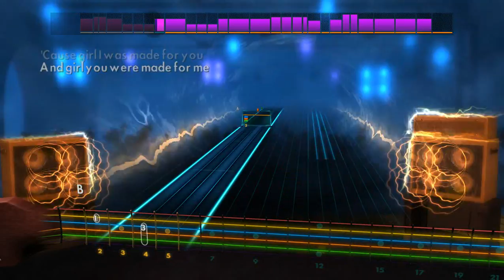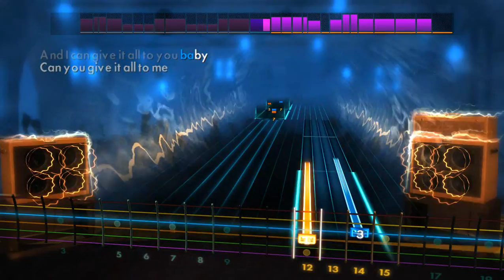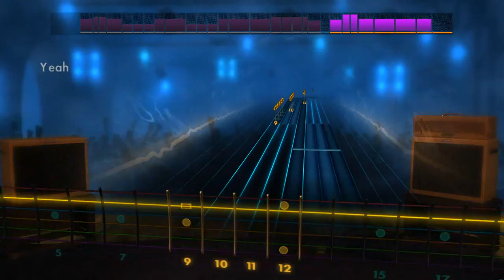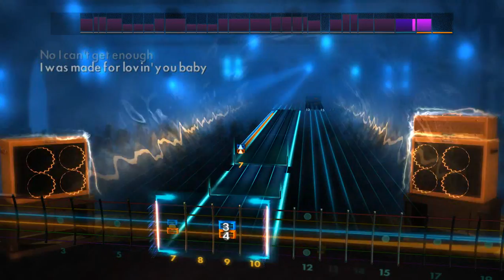Rocksmith 2014 | I Was Made For Loving You - Kiss (Lead Guitar)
Song - I Was Made For Loving You
Artist - Kiss
Album - Dynasty
Year - 1979